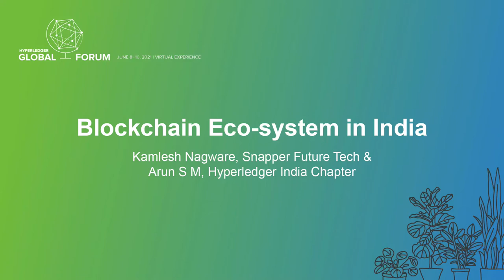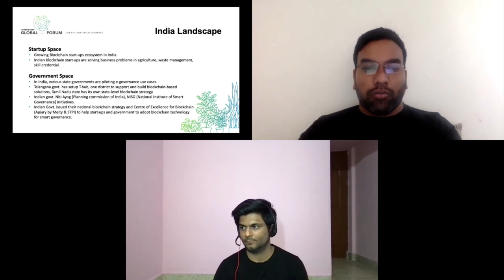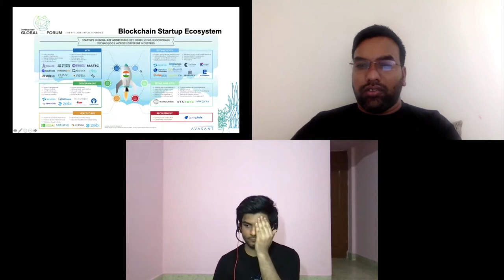Blockchain Eco-system in India - Kamlesh Nagware & Arun S M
Blockchain Eco-system in India - Kamlesh Nagware, Snapper Future Tech & Arun S M, Hyperledger India Chapter

Growing Blockchain start-ups ecosystem in India, Indian blockchain start-ups solving very interesting business problems in agriculture, waste management, skill credential. In India, various state governments are piloting e-governance use cases. As per govt. statistics more than 20+ state govt. is trying e-governance implementation. Telangana govt. has setup T-hub, one district to support and build blockchain-based solutions, Tamilnadu state has its own state-level blockchain strategy. There are many initiatives undertaken by the Indian govt. Niti Ayog (Planning commission of India), NISG (National Institute of Smart Governance) and very recent Indian Govt. issued their national blockchain strategy and Centre of Excellence for Blockchain (Apiary by Meity & STPI) start-ups to help start-ups and government to adopt blockchain technology for smart governance.